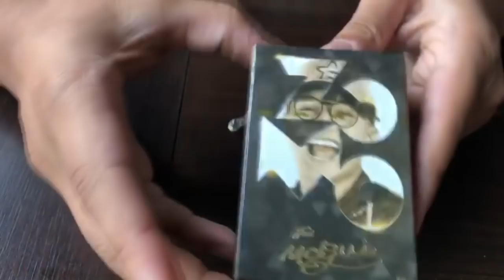MC GUI - ZOMO LINHA STARS [REVIEW #26]